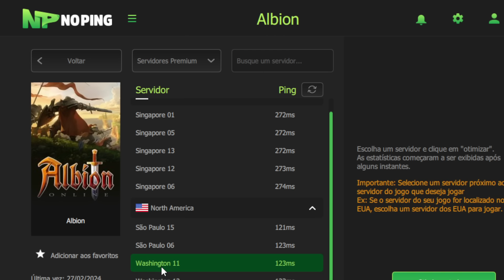3 BUILDS DIFERENTES PARA FARMAR FAMA SOLO EM 2024!! - Albion Online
🌟Bem-vindos de volta ao nosso canal! Hoje, vou estar mostrando 3 builds para fazer pve solo no albiono online em 2024.